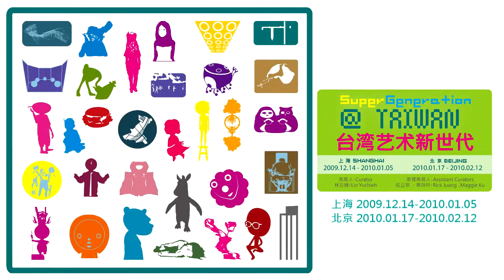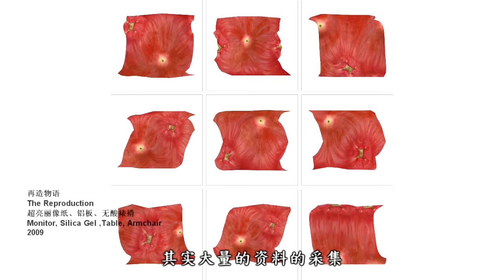台北當代藝術館_台灣藝術新世代_藝術家 陳怡潔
【台灣藝術新世代 SuperGeneration@TAIWAN】
展覽日期＆地點：
2009/12/15~2010/1/3 上海美術館
2010/1/17~2010/2/12 北京今日美術館
策展人：林羽婕

總展覽論述：
二OO八年春，由上海美術館主辦、張晴策劃的「果凍時代」特展，應臺北市文化局之邀，巡迴到「臺北當代藝術館」展出，該展對於大陸新世代美學的豐富呈現及深入論述，於臺灣掀起了不同層面的熱烈討論，不論持正面看法或反對以「世代」來論定美學，事實已開啟了另一波對年輕藝術家的關注與探討，也推動了兩岸當代藝術交流的契機。

臺北當代藝術館歷年的展出內容，除了積極推介國際當代藝術新潮，對臺灣年輕世代創作的觀照與呈現，也一直有很多的著墨。今年年底，臺北當代藝術館彙集了臺灣三十二組新世代藝術家的上百件作品，假上海美術館隆重展出，除了用以對應之前的「果凍世代」展所帶給臺灣觀眾的視覺饗宴，也希望透過此展，將臺灣當前新世代活潑多元的創作樣貌和繽紛絢爛的藝術想像，回饋分享給廣大的上海觀眾。

這是臺北當代藝術館開館八年來，首度把展覽帶到海外，有別於傳統的美術館交流展都是以自家收藏做為策劃主軸，「臺灣新世代藝術展」希望突顯的是，當代藝術「活在當下」的精神和狀態、不斷發酵的思考、與反覆進行的思辯...。本展以與人分享交流與相互請益的內容標的，不是一套蓋棺論定的藝術包裹，而是仍在進展中的一個臺灣創作族群和一個特定時空的文化現象。

本展的規劃，從個別藝術家的微觀角度出發，對其作品做一精簡的梳理，並藉以標定臺灣七O、八O年代出生的藝術家不同的創作特質；同時，以宏觀角度建立這個群展的策畫架構，參用了多層次的對照手法，將臺灣當代藝術的現況做一概括性的描述。本展類比了後現代主義「去中心化」的概念，每位參展藝術家都是一個重點主題，每件參展作品都代表臺灣新世代藝術的一個新面向，三十二組藝術家在創作素材、表現手法及所關懷的議題上，在在突顯出臺灣活潑多元的創作生態及跨界表現的藝術趨勢。

展出藝術家之一： 陳怡潔 Agi CHEN (Yi-Chieh CHEN)
作品名稱：再造物語-蘋果 The Reproduction-Apple
作品名稱：再造物語-檸檬 The Reproduction-Lemon
作品名稱：再造物語-柳橙 The Reproduction-Orange

或許，生活在數位化的生活場景中是一件很幸福的事情!

「再造物語」的系列創作的構想來自於一種對於生命體的未來想像以及既存經驗的回溯, 當現實的生活中可能有超過一半的比例是需要透過電子化媒體來完成的時候,該如何看待生命、對象、情感呢？

透過這些電子化媒體,生命正被被媒體擴充、延伸著,若從電子媒體的生活經驗來思考「生命」，「自然」這既成的事實變為一件很難令人滿足的解答,因為我們更著迷的是再造世界中無法觸及的『自然』經驗—一個可以被開展、編碼、另存的操作經驗。換言之，由非物質(immaterial)的電子技術介面所帶來的超越體能極限之能力,一方面邊緣化著我們的肢體感官；一方面無邊無底的擴增我們意識的版圖，使人之存有成為一種寄居於軀殼內、網路，和消費社會的大眾傳播媒介的生存狀態。

而除功能性的滿足之外，電子媒體化令人著迷於其中還有一種「超越的」、「理想式的」精神，一種擺脫人作為一個「已被命名的生命體」的追求，隨著技術不斷地進展，似乎已經不敢斷言何為可能、何為不可能。

「再造物語」試圖透過模擬、演算的方式將果實與肉身等的立體狀態轉碼為扁平的圖式，以"模擬"作為一種 "重構"的起點，在觀看過程中,改變的不是數位生活場景的內容，而是一種介入的方式、一種閱讀的方式、一種觀看的方式，電子媒體化的世界並非取消了生命的內容物，而是透過擷取、編碼、重組、儲存、系統化的過程再造一個延伸的世界。